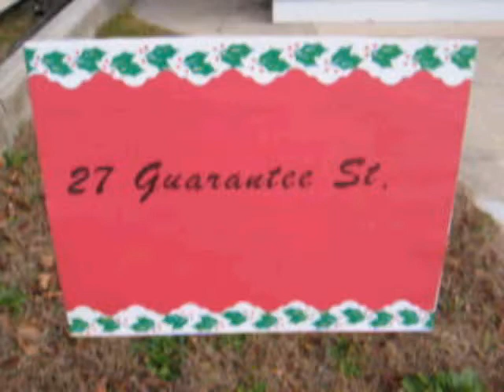welcome to the holiday home tour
The bottom sign reads: "You must be 18+ and a registered voter to enter." I had put this up earlier in the year to stop all the kids and random passers-by from stopping to beg for attention or work.